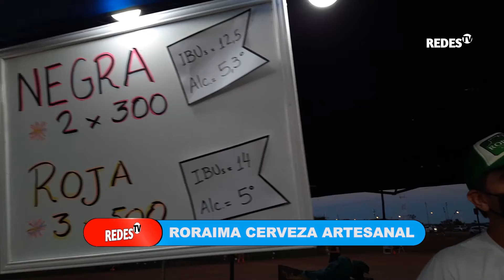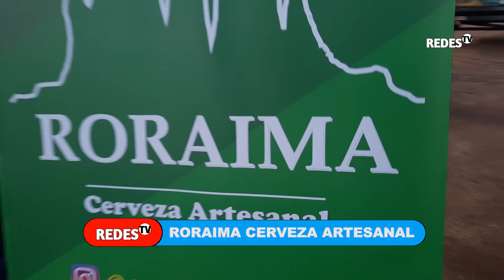Roraima Cerveza Artesanal|REDES TV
Misiones Moda Show

El día 7 de noviembre en la costanera de Posadas sector de la Cascada se realizo el primer evento de Misiones Moda Show que fue organizado por el Espacio de Jorge Wells, el grupo Había una Vez y Carolina Bogado.
El evento comenzó a las 18:00 con música del Dj Guillermo Atencio, donde continuaron el grupo de Ballet del Parque del Conocimiento al termino de ese pequeño show comenzó el evento mas esperado por el publico presente que es el desfile de moda con mas de 50 diseñadores y mas de 200 modelos de toda la provincia de Misiones.
El show cerro con la banda de cumbia Caramba quienes tocaron temas propios y algunos covers.

Pero el evento no solo fue show sino que también se encontraban en el lugar varios stand de artesanías por producción local, patios de comidas con distintas gastronomías que iba desde comida rápida hasta comida internacional, un sector de escuelas de peluquería y manicura y también un sector para mascotas desde guarderías hasta un local para hacerles cumpleaños.

el  notero Germán Bonfiglio, el camarógrafo Gustavo Rolón realizaron una nota a Roraima Cerveza Artesanal

No te olvides de Hacer click en la 🔔Campanita para no perderte ningún Vídeo Nuevo.